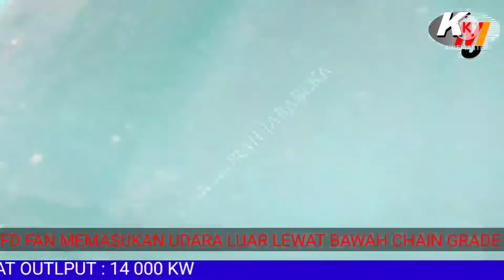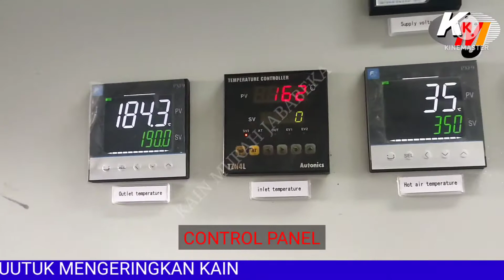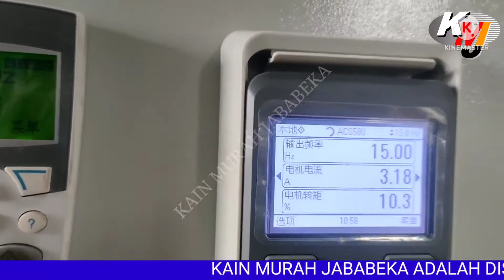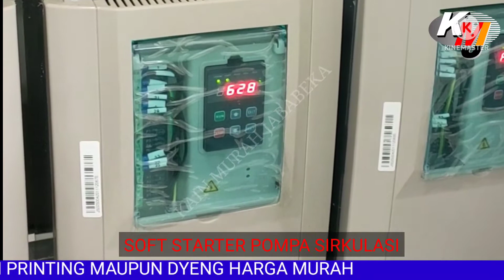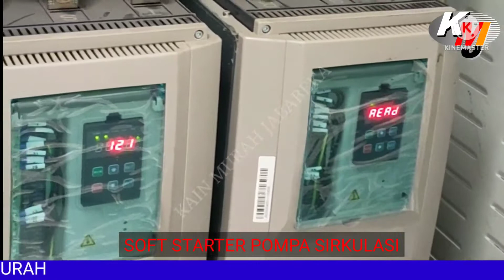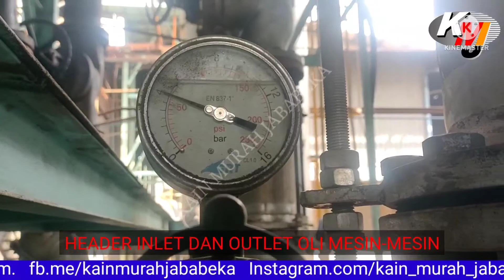THERMAL OIL BOILER CHANGZHOU ENERGY ENGINEERING DI INDUSTRI TEKSTIL.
Thermal oil Boiler ini dengan kapasitas 14.000 Kw atau 12 juta Kilo Calori buatan Changzhou Energy Engineering Co,. LTD.

ORGANIC HEAT TRANSFER MATERIAL HEATER

Model: YLL 14 000 MA
Equipment code: 132032MO320
Rated heat output: 14 000 Kw
Rated Pressure: 0.8 MPa
Max. Temperature pressure: 320 °C
Total weight: 64.5 T
Serial no. of product: 21D 140
Date of Manufacture: 2021 5

Thermal oil Boiler di industri tekstil untuk pengeringan kain pada mesin-mesin produksi seperti Chamber stenter, Dryer Printing, Dyeing thermozol dll.

Oli panas dari Thermal oil Boiler dialirkan ke mesin mesin produksi dan kembali lagi atau sirkulasi terus-menerus dan dipanaskan kembali di mesin thermal oil Boiler.

Thermal oil Boiler ini menggunakan bahan bakar batubara. Bagian batubara masuk menggunakan alat pemisah batubara yang halus dan kasar.

Ketika masuk ke dalam Chaine grade batubara kasar bagian bawah dan di timpa batubara yang halus.

Tujuannya batubara lembut tidak menutupi celah-celah Chaine grade tiupan angin dari fd fan sehingga mudah membakar batubara halus maupun kasar dengan mudah.

Dust collector untuk mengumpulkan debu halus dari pembakaran terpisah dari udara. Udara tanpa debu menuju ke cheney.

Ekonomiser terpasang pada saluran cerobong yang panas dari ruang bakar. Udara panas memanas kan air yang ada dalam pipa ekonomiser.

Air panas dialirkan ke Steam Boiler untuk panas awal. Hal ini sangat membantu pemakaian bahan bakar batubara di Steam Boiler.

Wet scrubber untuk membersihkan sisa-sisa debu yang masih terbawa oleh udara setelah dari dust collector dengan cara menyiramkan air dari bagian atas wet scrubber.

Air dan debu masuk ke bak penampungan dan airnya di sirkulasi lagi dan debunya di ambil untuk di letakan di ruang B3 yang tersedia.